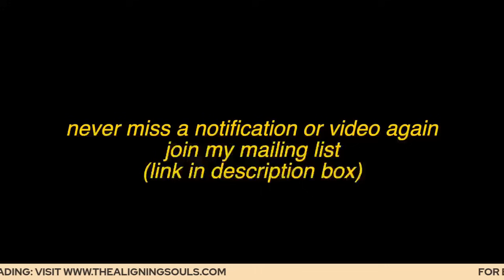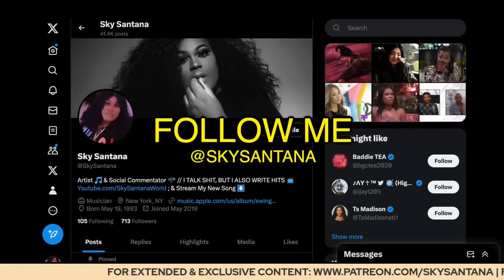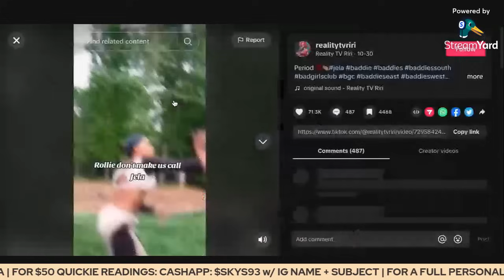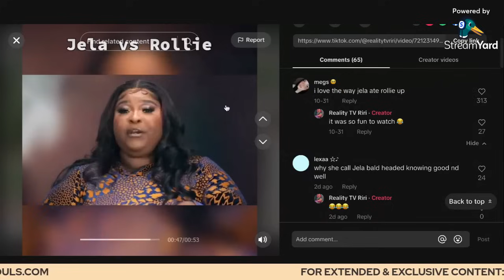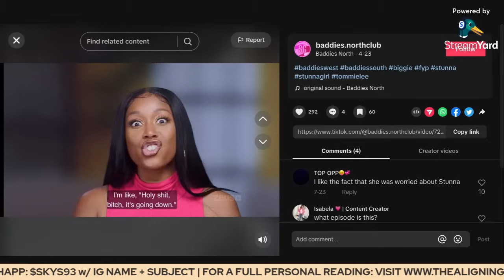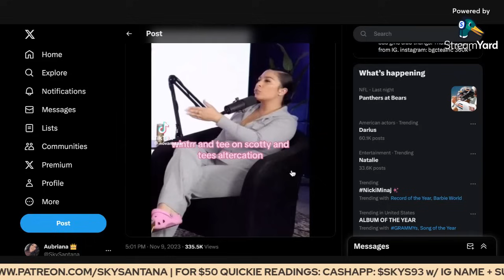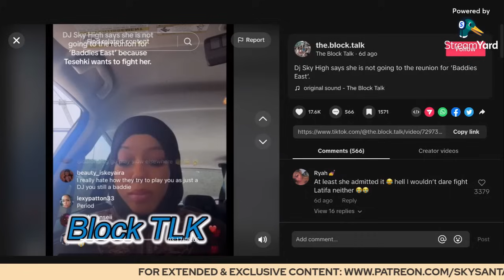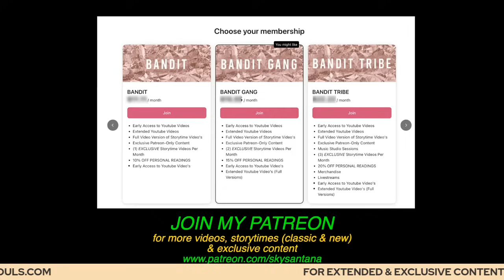Tee Vs Everyone, E.T. is a FRAUD, Rollie Vs Biggie, & Reunion Tea | BADDIES EAST DISCUSSION